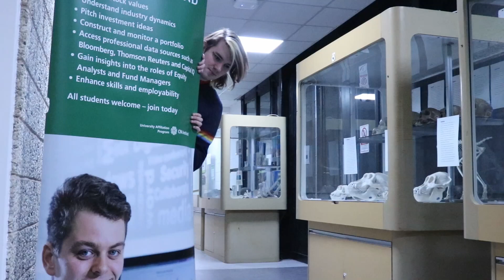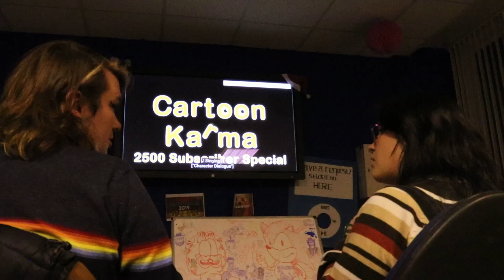Dating a Murderer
Silence of the McQuaids

PROMPTS

-Romcom, Thriller
-Poster
-'We have to back, we have to help Darius'

Music curtesy of Purple Planet Music

Hope you are having a brilliant day!

- Zoey x